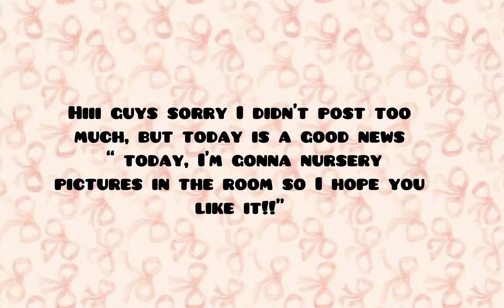“ nursery pictures rooms”🥹☀️